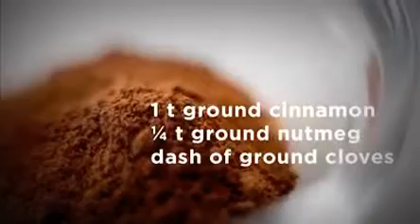Pumpkin Swirl Cheesecake by the world cooking